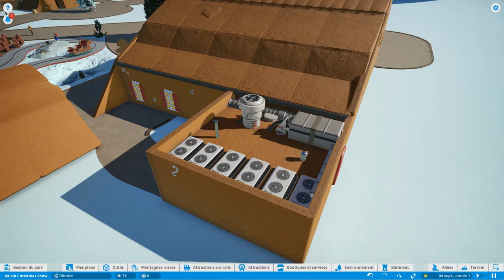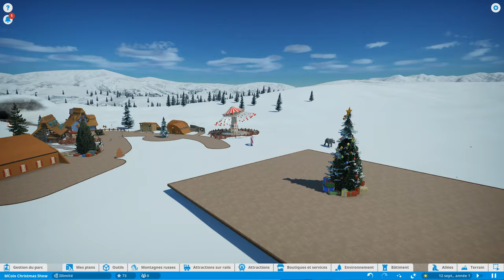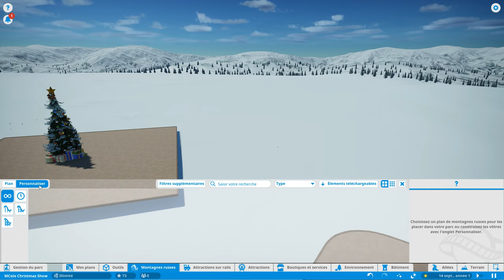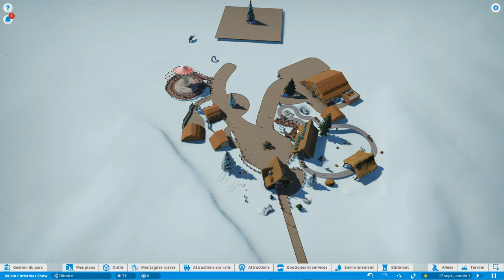Créer un parc PLANET COASTER pour NOËL 🎄🎢 #01 - L'entrée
Ambiance hivernale, la saison arrive tranquillement mais il faut préparer tout ça à l'avance ! Donnez moi vos retours en commentaire 👍